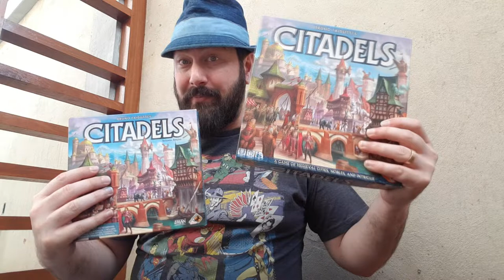5 Minutos de Guerra - Ep. 185 - Versões Nacionais vs Importadas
Edu Guerra comenta sobre as diferenças nas versões nacionais e importadas dos jogos!